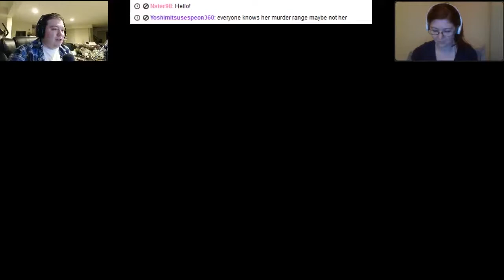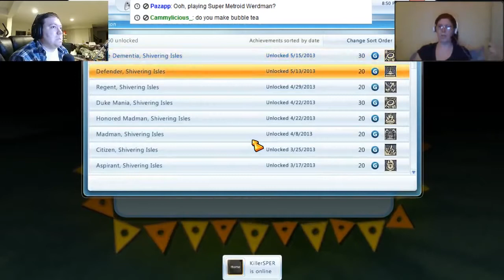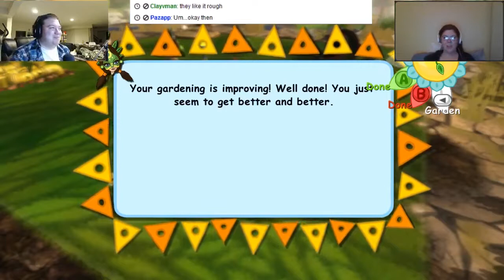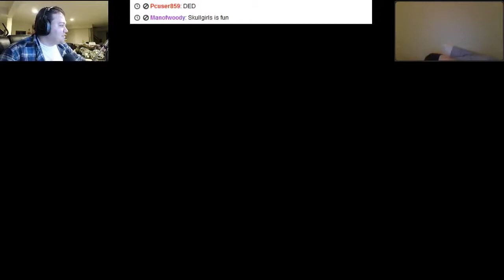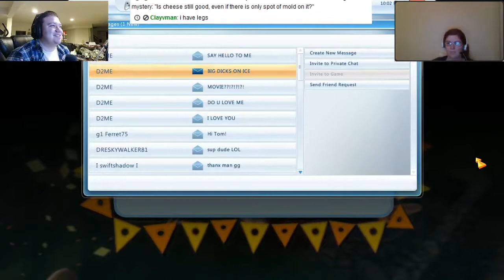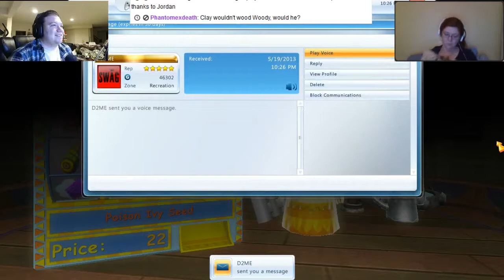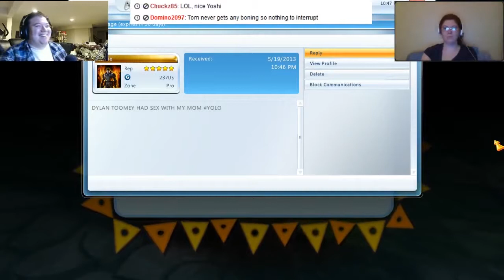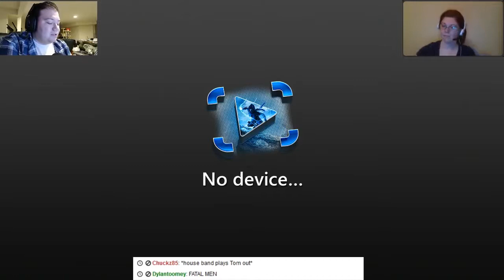50 Shades of Piñata part 2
UNISTREAM 1 YEAR ANNIVERSARY

Much happens! New camera! New production elements! New features! Kainin takes a nap! Wait wut?

Seriously though, 1 year ago when Shelby kicked my ass and said "DO IT" I never thought I would last this long and it is all through the support of the viewers like you. Whether you catch it live on Twitch or watch the archive here: THANK YOU. Tell two friends and I promise I will keep going till there's nothing left to play.

Special thanks to my fellow streamers and co-commentators that keep me in line and have been so very supportive over the last year: Kainin, Roocrow, and Lady Mrarkon. Girls, I love you all very much. Thank you :3